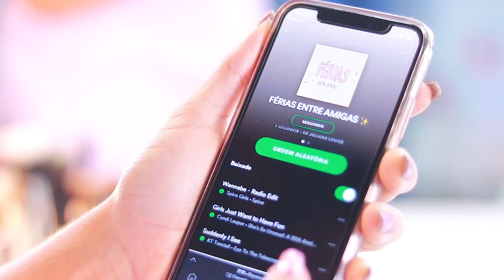COMO FAZER UMA NOITE DO PIJAMA feat. Jujuba